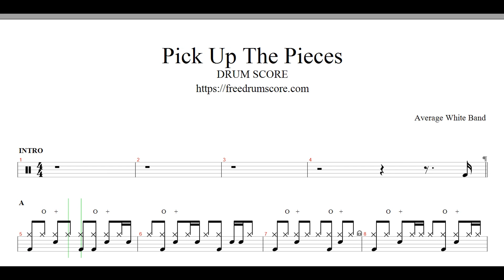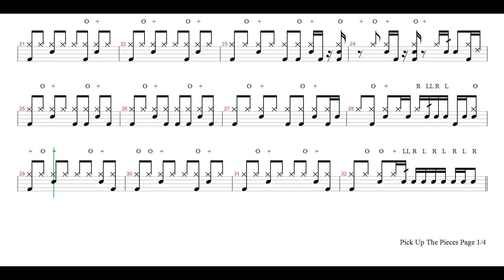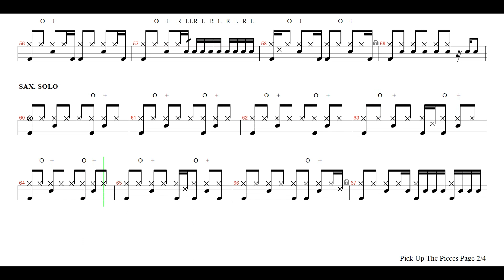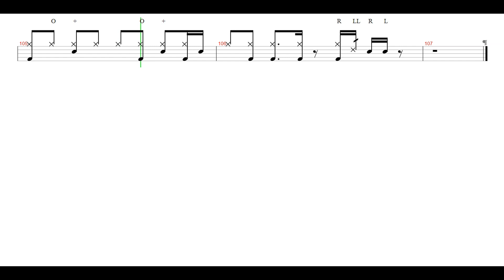Average White Band-Pick Up The Pieces | Drum Score, Drum Sheet Music